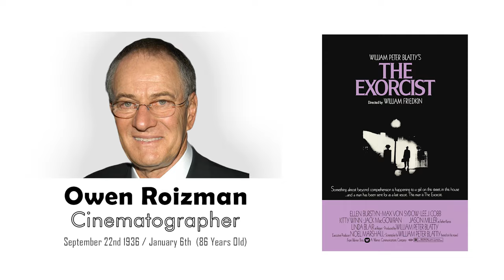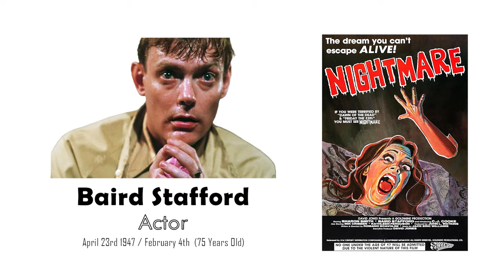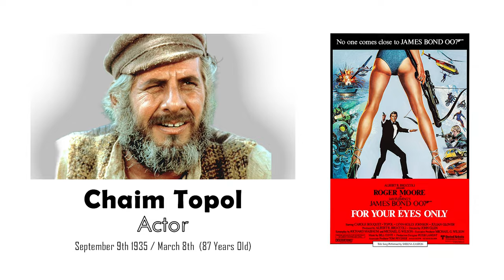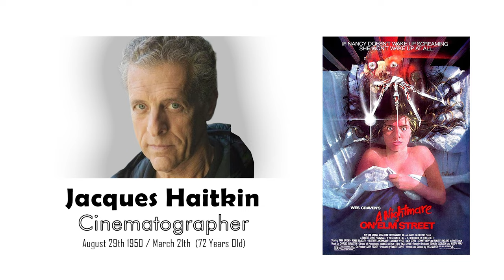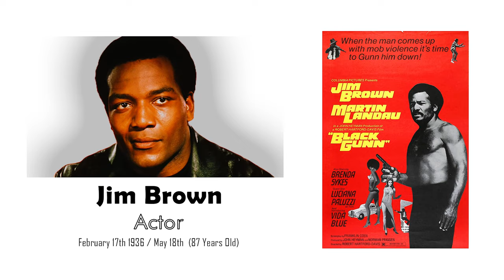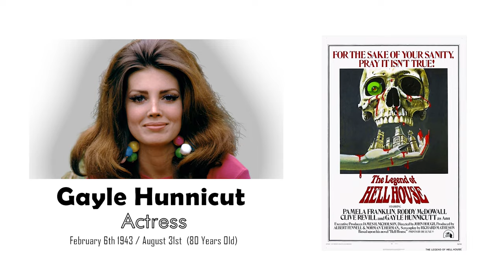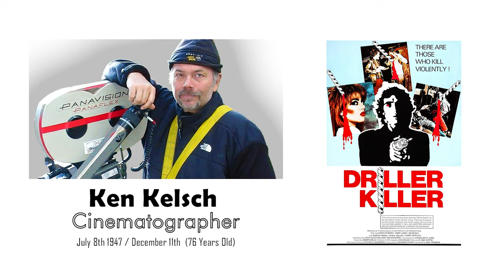IN MEMORIAM 2023 | A Tribute To Those We Lost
2023 was another rough year in the genre cinema world.

The Grim Reaper had it's way with alot of our favorite Actors, Actresses, Directors, Writers and Craftsmen from the Horror, Exploitation, Blaxploitation, Grindhouse and all-around B Movie world who entertained us during their lifetime and left us for their one way trip to the Great Beyond.

Through my video tribute I wanted to celebrate their lives and say to them one last goodbye.